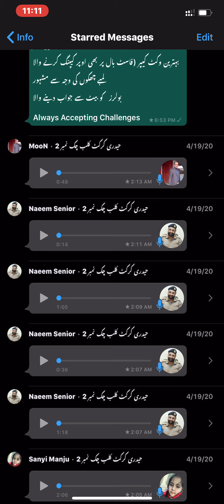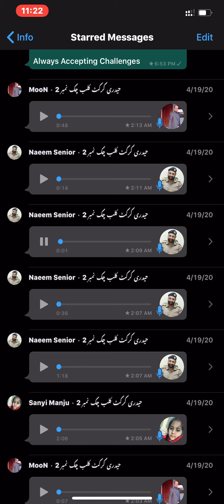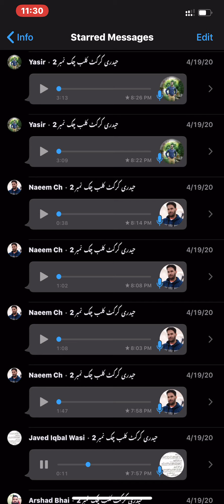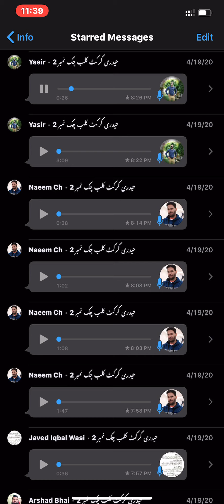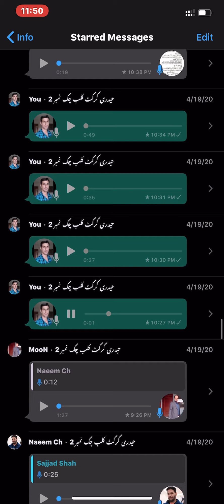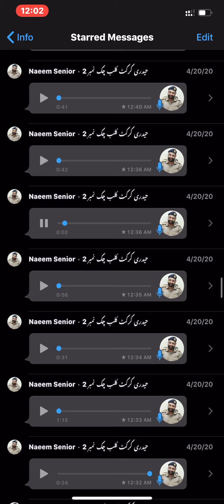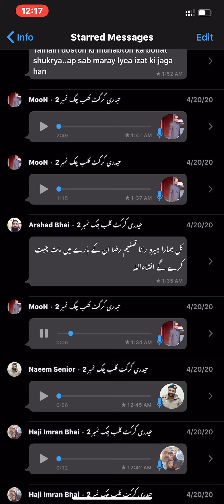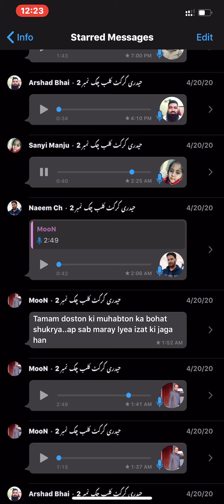Aj ka Din MUBEEN ASLAM K Naam